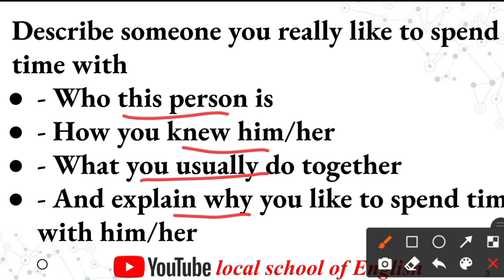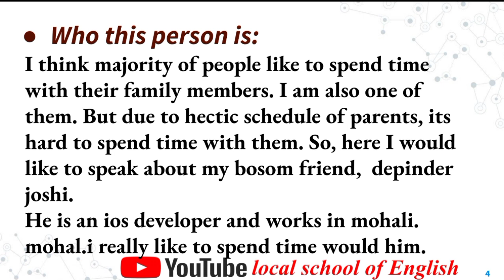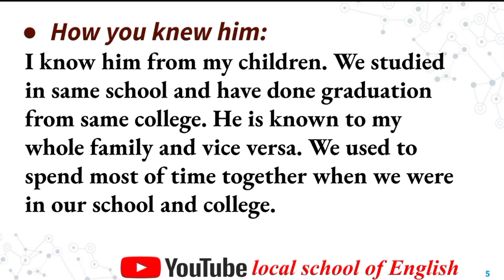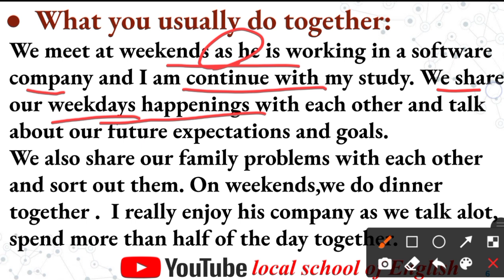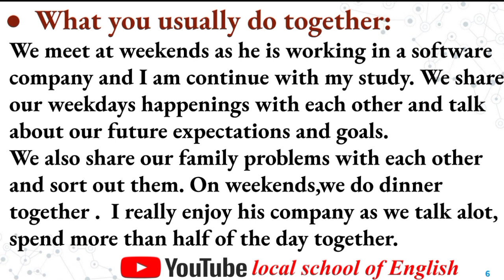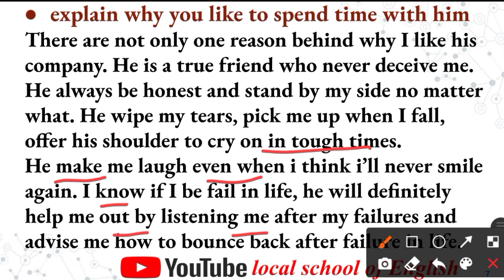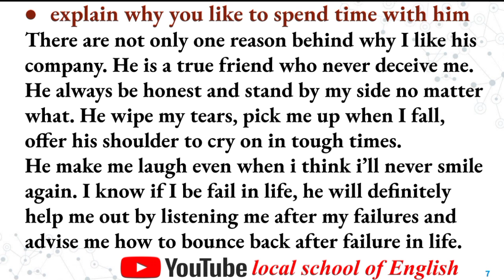describe someone you really like to spend time with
Hello guys

If u r facing problem in any module of IELTS,
I will definitely help you to achieve minimum 6.5 band in IELTS

Just email ur queries

10. Describe someone you really like to spend time with

Important videos link to achieve 7+ band in writing

Task -1

Links👇👇

For pdf
join👇👇

Or msg me on Instagram

I wish you get your desirable band score as soon as possible.